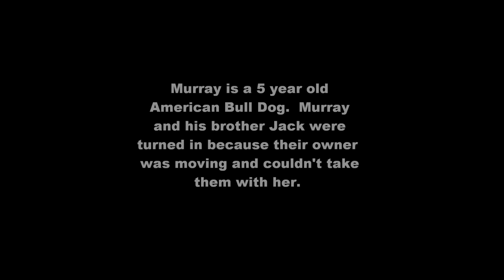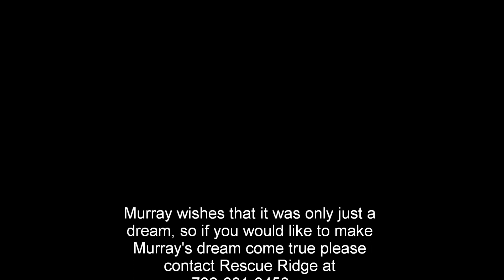Murray of Rescue Ridge- ADOPTED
Murray is a 5 year old bull dog/ pit mix. This boy wants to please, he loves to learn. This guy would love to play ball in a nice yard and burn off some of the energy he gained living in a kennel. Murray was turned into the rescue by his owners when they had to move and they couldn't take him or Jack with them. Both Murray and Jack are looking for their furever home, together or apart.